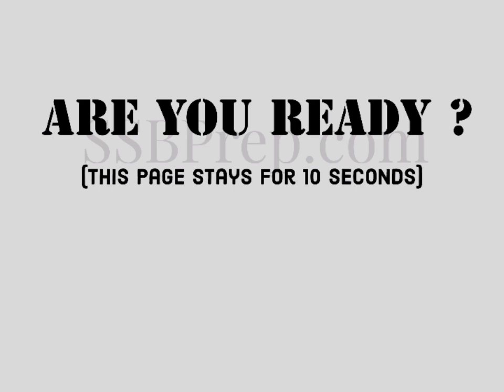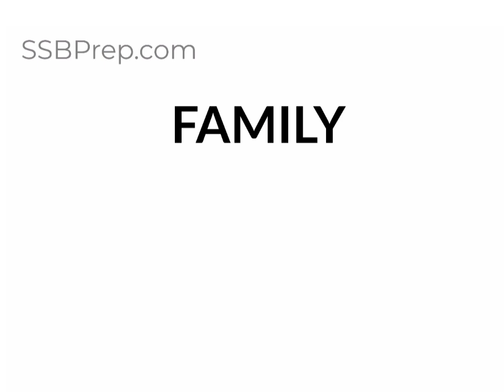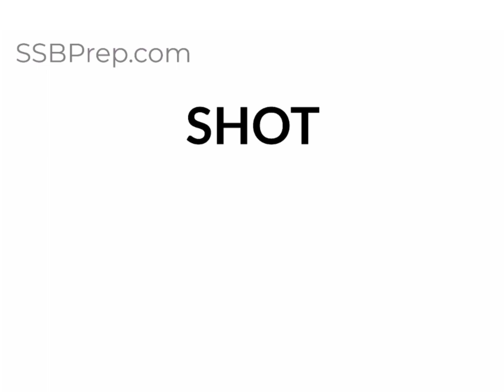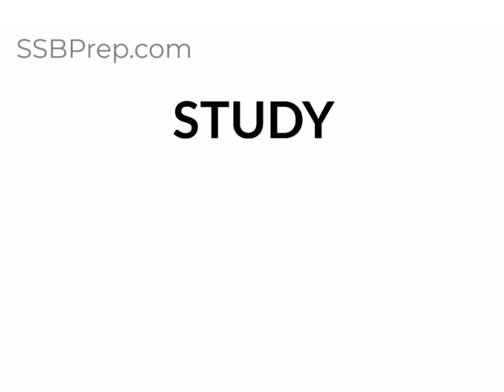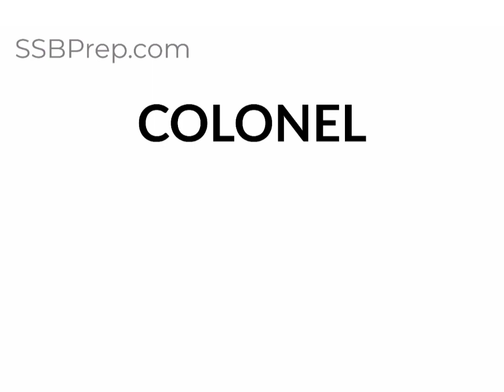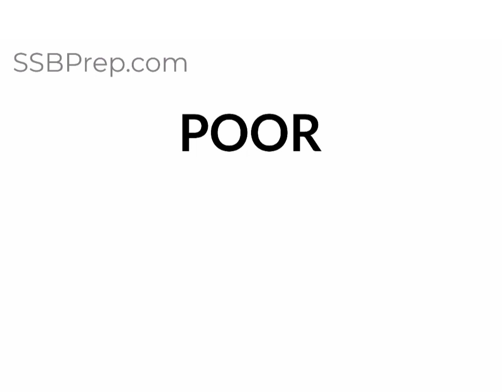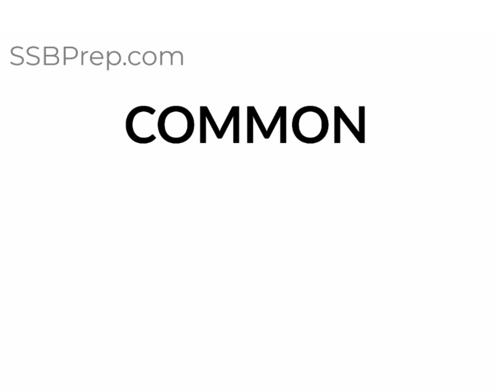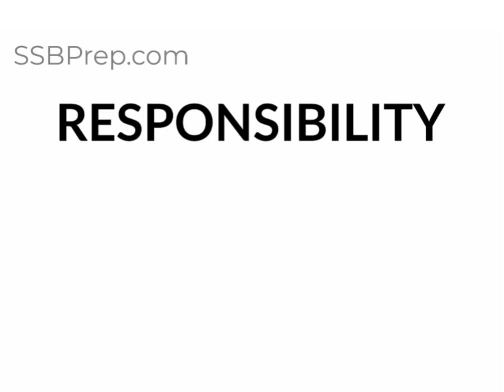WORD ASSOCIATION TEST | WAT PRACTICE SET - 11 (Full Length) | SSBPrep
WAT or Word Association Test is one of the most important tests conducted in Services Selection Board to test a person's mental caliber. This ensures that only the best minds in the country get to join the Services.
Since not too many resources are available to practice, we are creating these videos to give you a real life simulation of how the test is conducted in real life.